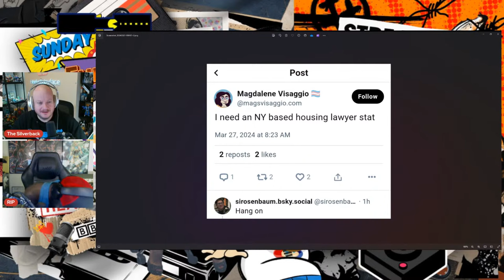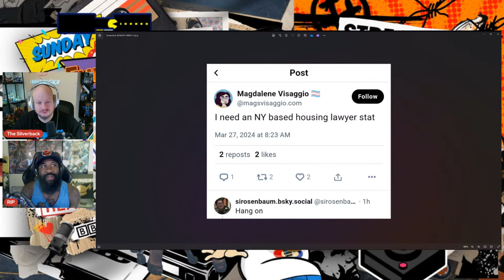RIP and The Silverback (Ep19)